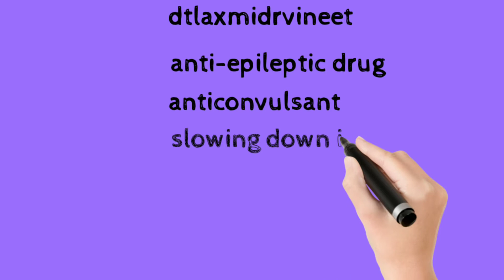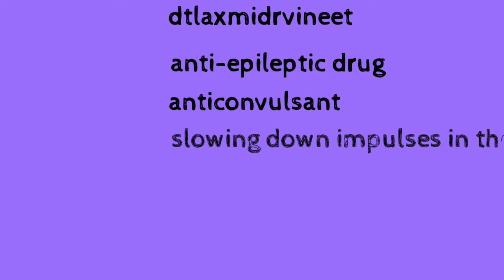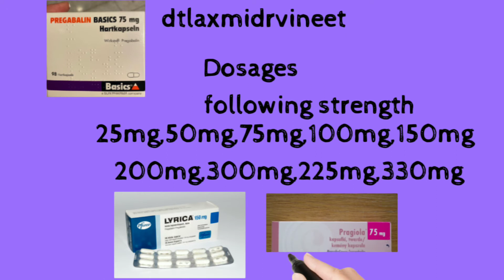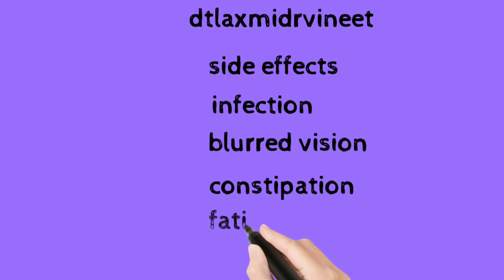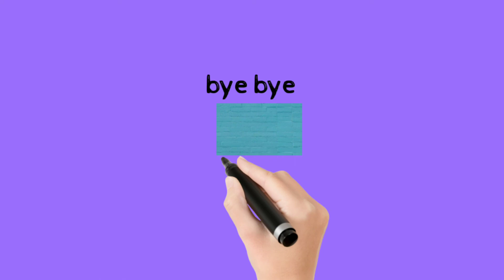Pregabalin review uses,dosages,side effects in hindi/नसों में दर्द, मिर्गी की दवा, हाथ पैर सुन्न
This  is used to treat pain caused by nerve damage due to diabetes, shingles (herpes zoster) infection, or spinal cord injury. This medication is also used to treat pain in people with fibromyalgia.